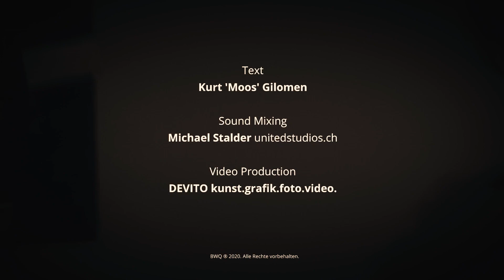"Das blöde Gäud" Buechibärger Wohnzimmer Quartett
Zum Ende des Lockdown haben die Jungs vom Buechibärger Wohnzimmer Quartett, eine saubere Lösung für alle entstandenen, finanziellen Schäden zur Hand.